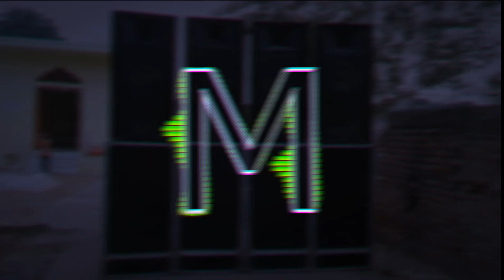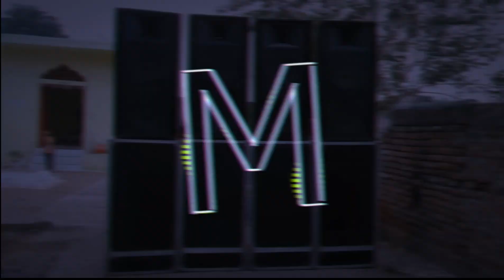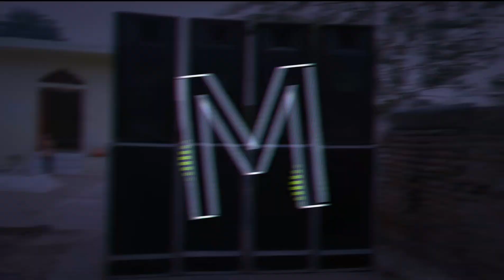MADE IN INDIA LAGDI HE (GURU GMS SLOW PUNCH MIX) DJ JAY KUSHWAH GWALIOR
नमस्ते दोस्तों में आप का मेरे चैनल पर अभिनन्दन करता हु.
हमारे इस चैनल पर डीजे के सॉन्ग "UPLOAD" करते है. अगर आप को हमारे सांग अच्छे लगे तो लाइक करना न भूले.

और ऐसे ही और डीजे के गाने पाने के लिए लाल रंग का "Subcribe Botton"को दबाना न भूले और घंटे को जरूर दबाये जिस से हमारी वीडियो सबसे पहले आप के पास पहुचे.

और हमारे सभी भाइयो से निवेदन हे की अगर आप को कोई वीडियो हटवानी हो तो हम से कॉन्टेक्ट करे
👉👉या कोई वीडियो पर कमेंट कर दे हम उस वीडियो को हटा देगे.

CHECK OUT CHANNEL OUR SONG:)

धन्यावाद😊😊😊😊😊

NAME-:JAY KUSHWAH GWALIOR